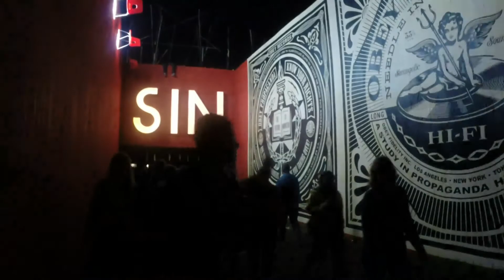A walk around Glastonbury 2014